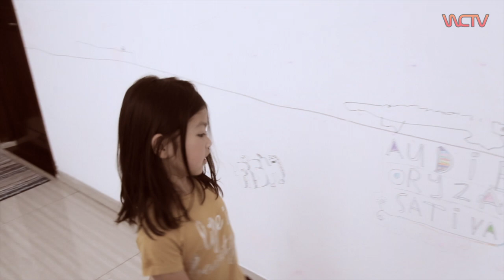PUASA KELUARGA KAMI - PELAJARAN KECIL UNTUK AUDIE DAN KAUKI.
Di Episode kali ini Wendi Cagur Dan Istri berusaha menjelaskan makna dari puasa kepada anak mereka.
mau tau tanggapan dari mereka seperti apa? mari kita saksikan.